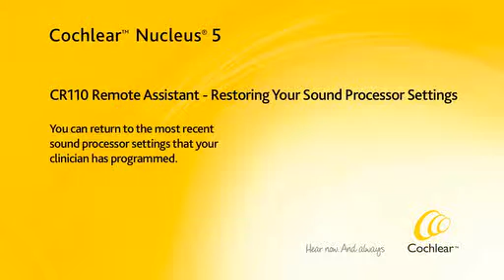CR110 Remote Assistant - Restoring your sound processor settings - Nucleus 5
You can return to the most recent sound processor settings that your clinician has programmed.

This is one of the many comprehensive user guides that Cochlear provides to recipients with the aim of assisting you in achieving your best hearing performance.